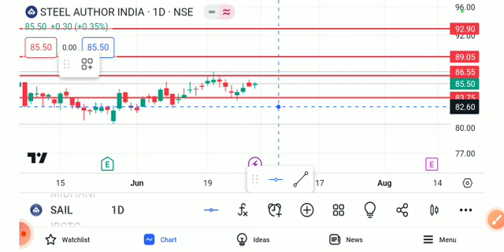SAIL SHARE LATEST NEWS TODAY,SAIL SHARE ANALYSIS,SAIL SHARE TARGET,SAIL SHARE LATEST NEWS,SAIL SHARE